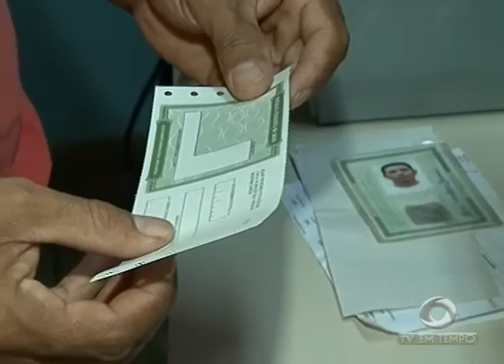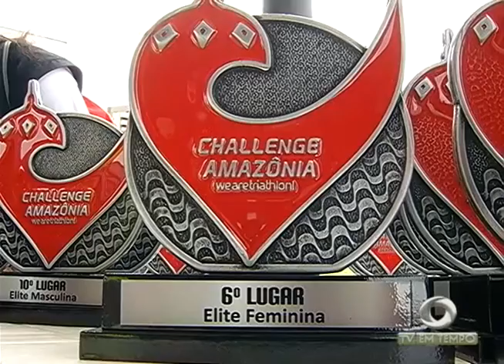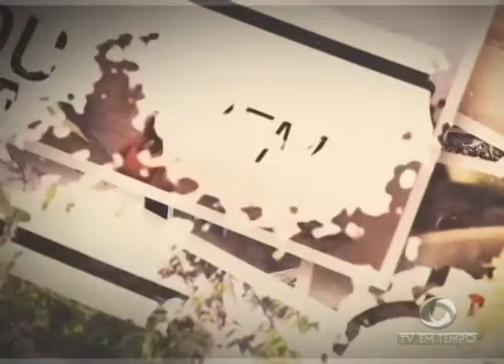Dia 22 de março, ternina prazo pra cadastro biométrico pela internet.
02º BLOCO JORNAL 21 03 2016 - Dia 22 de março, ternina prazo pra cadastro biométrico pela internet.